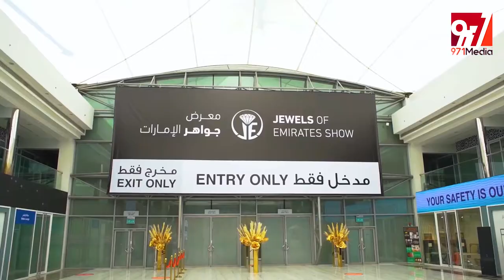SHARRJAH CHAMBER Operation Center | Corporate Videography BY 971MEDIA